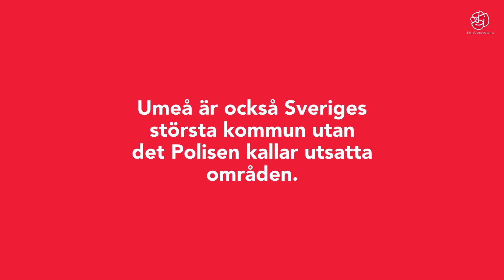Umeås trygghet är ingen slump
Umeå är Sveriges största stad som inte har det Polisen kallar utsatta områden. Den självskattade tryggheten och förtroendet för rättsväsendet är högst bland landets 20 största städer, samtidigt utsattheten för brott är lägst.

Umeås trygghet är ingen slump. Men den är heller inget som kan tas för givet. Och det finns mycket kvar att göra. Satsningarna på det förebyggande och brottsbekämpande arbetet måste fortsätta! 🌹